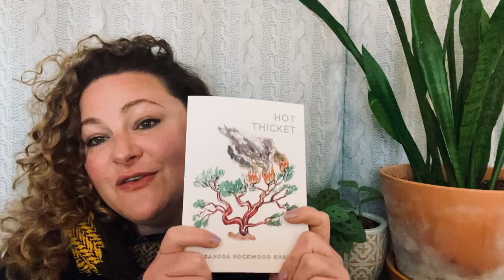Meet Nomadic Press author Cassandra Rockwood Ghanem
Cassandra Rockwood Ghanem, Nomadic Press author of Hot Thicket (February 2022)